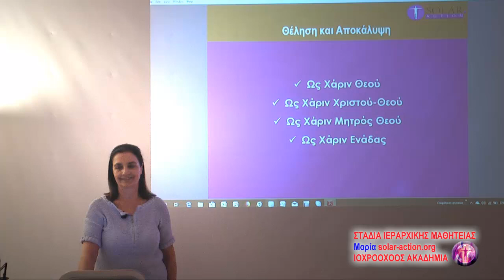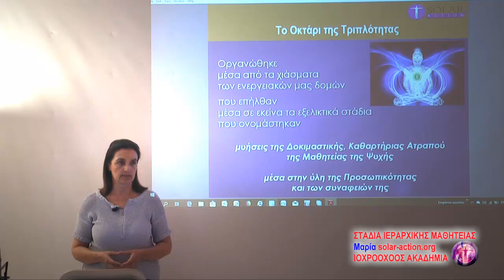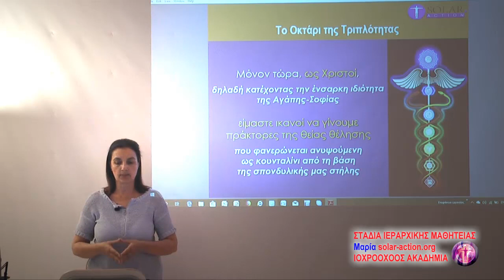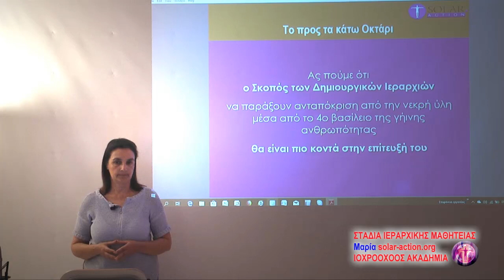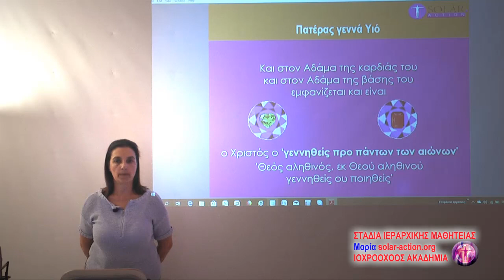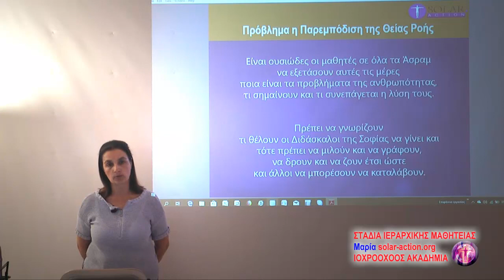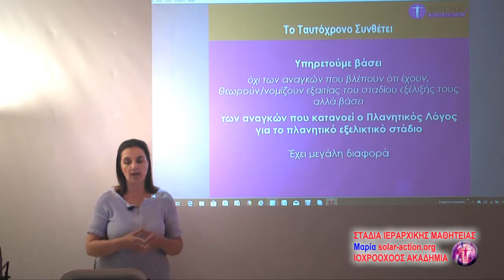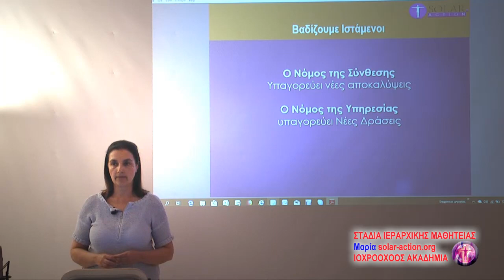Προσέγγιση επί Σκοπώ, γ΄ μέρος – Discipleship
Αποτελεί μια νέα σειρά παρουσιάσεων που έχει ως θέμα τα στάδια της Ιεραρχικής Μαθητείας με τους Διδασκάλους της Αγάπης – Σοφίας και αφορά το γ΄ κύκλο «Σαμπαλλικός Χριστός»

1. Οι Πλανητικές Δυνατότητες Σήμερα
2. Δίκτυα Διανοιών - Καρδιών – Θελήσεων, Κοσμικές Πραγματικότητες
3. Κοσμικός Χριστός– Εγώ Ειμί το Α και το Ω
4. Κάθετο Δίκτυο Χριστών, Κοσμικοί – Συστημικοί – Πλανητικοί Χριστοί
5. Προσέγγιση επί Σκοπώ

Παρουσίαση: Μαρία Χ. Πετρίτση

Ιοχροοχόος Ακαδημία Yoga Ιόχρου Πυρός-Παιδεία Αγάπης και Ενεργειακής Υποστήριξης